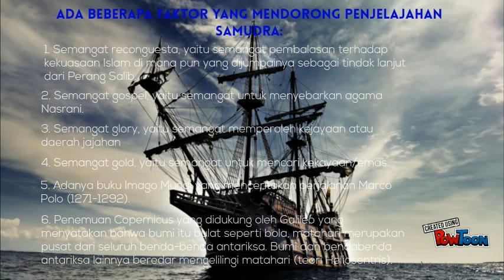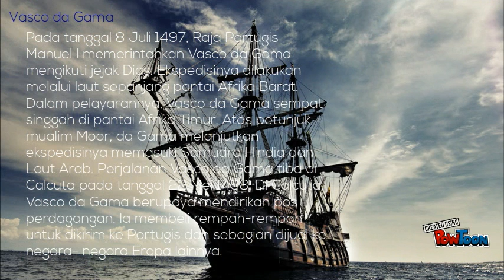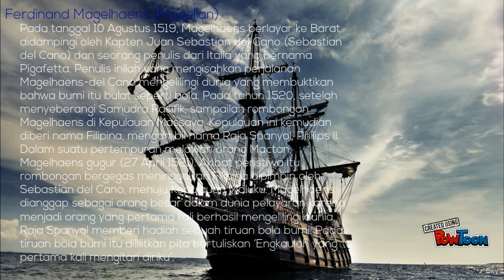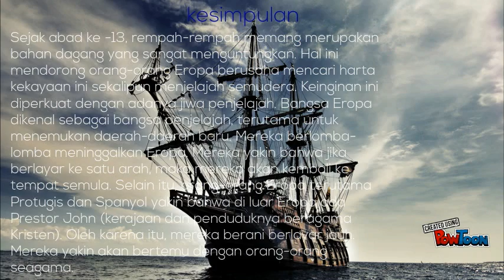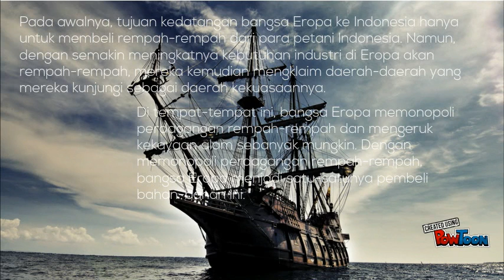PENJELAJAHAN SAMUDRA BANGSA EROPA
SEJARAH PENJELAJAHAN SAMUDRA OLEH BANGSA-BANGSA EROPA.
BY : KEVIN PRATAMA-- Created using PowToon -- Free sign up -- Create animated videos and animated presentations for free.  PowToon is a free tool that allows you to develop cool animated clips and animated presentations for your website, office meeting, sales pitch, nonprofit fundraiser, product launch, video resume, or anything else you could use an animated explainer video. PowToon's animation templates help you create animated presentations and animated explainer videos from scratch.  Anyone can produce awesome animations quickly with PowToon, without the cost or hassle other professional animation services require.